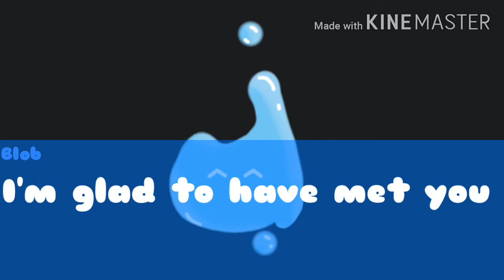Therapie - Episode 2 - Choice "No"